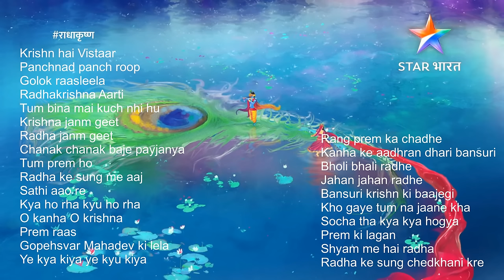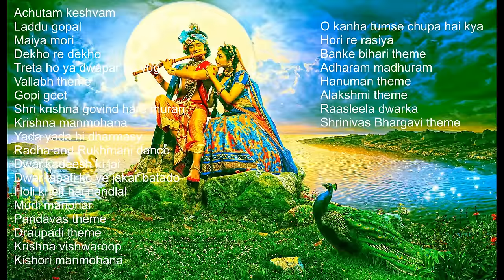radhakrishna | Radhakrishna serial all songs in sequence | Latest songs 2022 | RadheRadhe ji 😊🙏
Time stamps:
0:00 -      Krishn hai vistaar
5:00 -      Panchnad panch roop
6:51 -      Golok raasleela
11:06 -    Radhakrishna Aarti
13:25 -    Tum bina mai kuch nhi hu
17:09 -    Krishna janm geet
19:11 -    Radha janm geet
21:48 -    Chanak chanak baje payjanya
22:42 -    Tum prem ho
32:41 -     Radha ke sung me aaj
36:40 -     Sathi aao re
38:43 -     Kya ho rha kyu ho rha
43:04 -     O kanha O krishna
46:46 -     Prem raas
48:05 -     Gopeshvar Mahadev ki leela
54:30 -     Ye kya kiya ye kyu kiya
1:00:43 -  Rang prem ka chadhe
1:04:40 -  Kanha ke adhrandhari bansuri
1:07:51 -  Bholi bhali radhe
1:11:16 -  Jahan jahan radhe
1:15:30 -  Bansuri krishn ki baajegi
1:19:10 -  Kho gaye tum naa jaane kha
1: 22:25 - Socha tha kya kya hogya
1:25:50 -  Prem ki lagan
1:32:25 -  Shyam me hai radha
1:38:50 -  Radha ke sung chedkhani kre
1:42:45 -  Achutam keshvam
1:44:00 -  Laddu gopal
1:46:03 -  Maiya mori
1:48:49 -  Dekho re dekho
1:52:04 -  Treta ho ya dwapar
1:55:16 -  Vallabh theme
1:56:34 -  Gopi geet
1:59:11 -  Shri krishna govind hare murari
2:03:10 -  Krishna manmohana
2:06:32 -  Yada yada hi dharmasy
2:07:34 -  Radha and rukhmani dance
2:10:18 -  Dwarikadeesh ki jai
2:11:37 -  Dwarkapati ko ye jakar batado
2:16:30 -  Holi khelt hai nandlal
2:23:27 -  Murli manohar
2:25:02 -  Pandavas theme
2:26:36 -  Draupadi theme
2:27:07 -  Krishna vishwaroop
2:29:36 -  Kishori manmohana
2:33:25 -  O kanha tumse chupa hai kya
2:35:13 -  Hori re rasiya
2:36:55 -  Banke bihari theme
2:39:25 -  Adharam madhuram
2:41:29 -  Hanuman theme
2:47:00 -  Alakshmi theme
2:48:05 -  Raasleela dwarka
2:49:25 -  Shrinivas Bhargavi theme